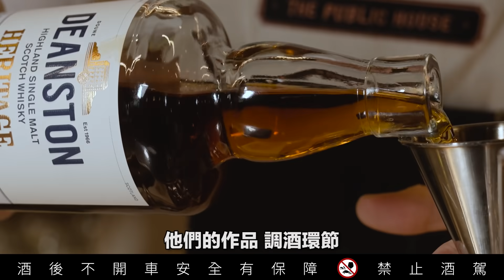烏魚子搭威士忌整個超爽！連跑三間爽度加倍｜Stupid Bar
講到烏魚子搭配威士忌，Brandon 葛格相當有經驗！我認為比起搭高粱，威士忌可以有更多的選擇及玩法，多多嘗試真的非常有趣。

這次 Deanston 威士忌找來了全台 20 間酒吧以 Deanston 12 年重雪莉桶還有 1785傳承雪莉桶分別以純飲和調酒的形式搭配 2 道烏魚子小點，一口烏魚子一口威士忌簡直爽度破表。

各個店家也都拿出了壓箱絕活，來自 The Public House 深夜食堂感暖心暖胃的鐵鍋料理；Bar Mood 融合海味的精緻小塔；小後苑結合日式手藝的充滿層次小串。三家店都讓我印象深刻！相當推薦大家去這次合作的 20 家店體驗看看

🟠台北市
異塵
Bar mood
Origin源
小後院大直
The Public House
To Infinity by beyond
Sidbar
安慰劑

🟣台中市
Chill play
安慰劑
DRINKTOPIA
對面
Puzzle
Rizy
Isola
Soak

🌕台南高雄
馬賽克
酣呷
Aqua Vitae

最後也別忘了參加他們的集點活動，2點就送帽子、5點就送雨傘，有了這兩樣讓你跑起吧來風雨無阻！今天就出發試試吧

＼每週六傍晚 6 點上新片，其他時間不固定更新哦！／